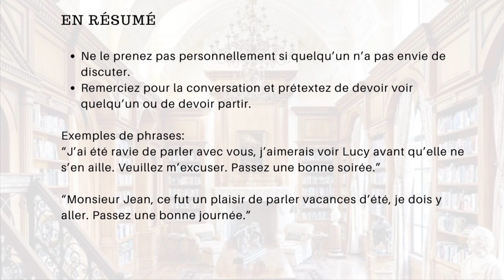Comment se sortir gracieusement d'une conversation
Vidéo 4 du Module 3 "Communiquer comme une Première Dame" du programme "l'Effet Première Dame"